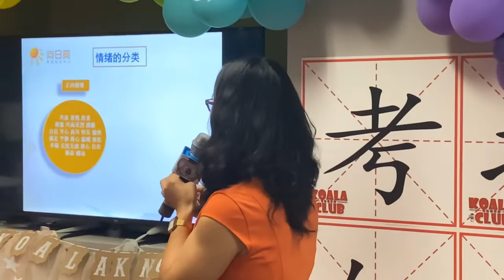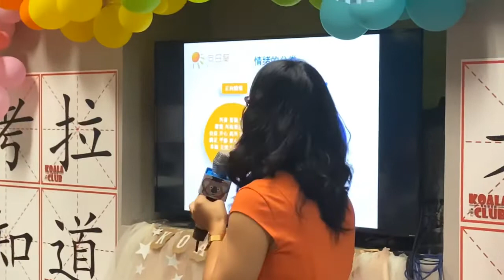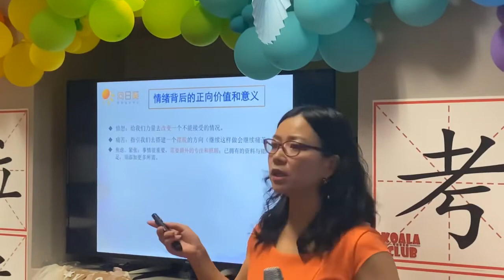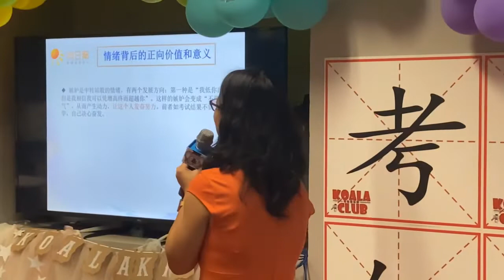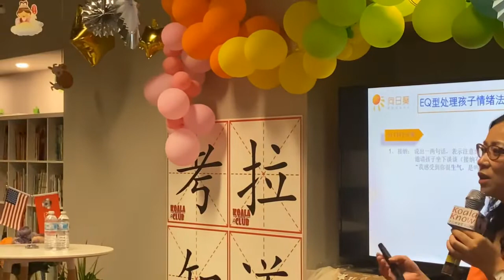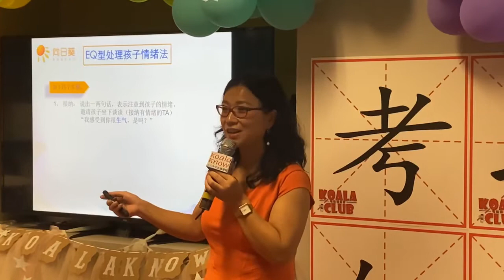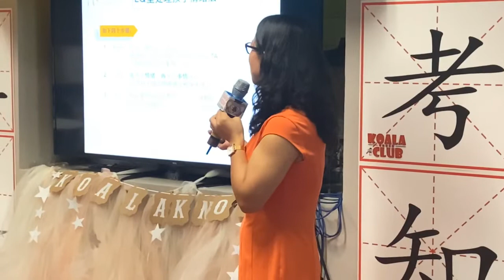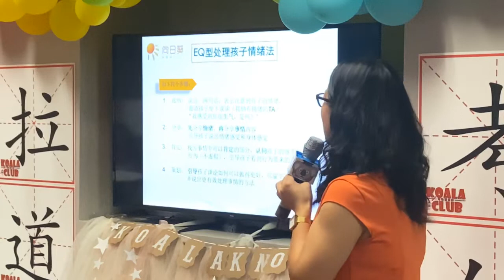情緒決定命運之二怎樣幫助孩子管理情緒發現情緒的正面價值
任何#情緒的背後都有他正面的意義和價值我們應該即時肯定和鼓勵。我們多注意孩子情緒，接納有情緒的孩子，先分享情緒，再分享事情內容，引導孩子說出情緒感受和身體感受。找出事情中可以肯定的部分，認同孩子的感受，引導孩子看到行為帶來的負面效果，引導孩子談論出如何做得更好。
情绪决定命运：
第一期： 情緒決定命運之幫助孩子管理情緒之前首先家長認識自己的內在小孩並愛護他